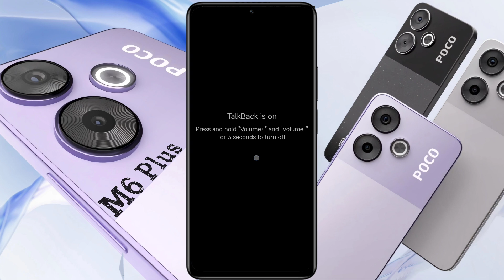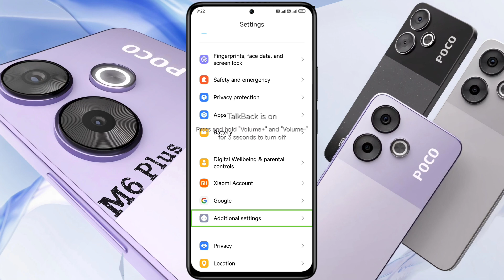Poco M6 Plus Talkback Setting OFF | Poco M6 Plus me Talkback Remove Kaise Kare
How to Disable Poco M6 Plus Talkback Accessibility | Talkback is ON Press & Hold Volume + & Volume – For 3 Seconds to Turn Off | Fix Talk Back Display Touch Problem in Poco M6 Plus

Ⓟ︎Ⓡ︎Ⓞ︎Ⓑ︎Ⓛ︎Ⓔ︎Ⓜ︎: Talk Back Problem